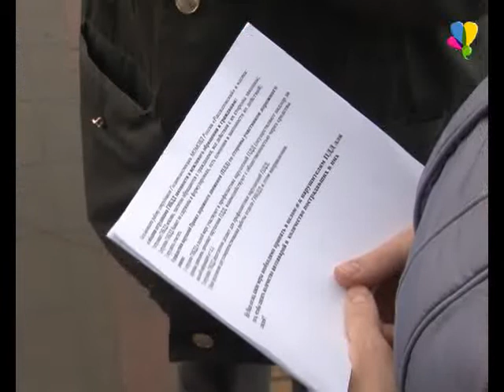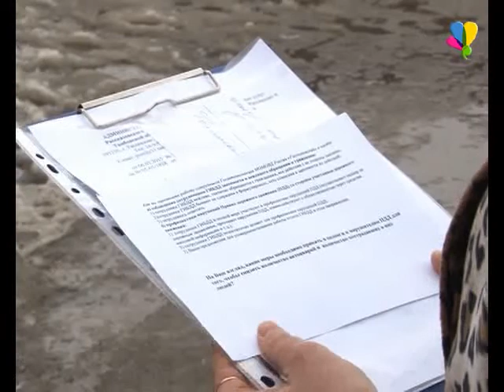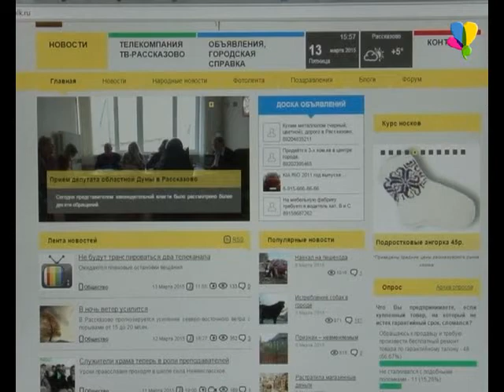Горожане о работе инспекторов ДПС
С целью проанализировать работу ГИБДД, усовершенствовать ее и узнать мнение и советы жителей,  сотрудники провели анкетирование горожан. Как рассказовцы оценивают работу инспекторов и на что, по их мнению, нужно обратить внимание ГАИ, смотрите в нашем сюжете.

 Е. Студенова